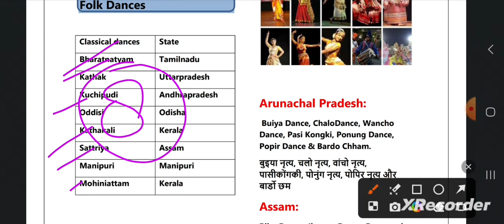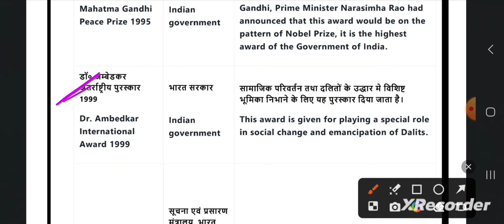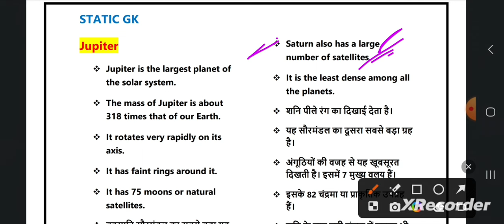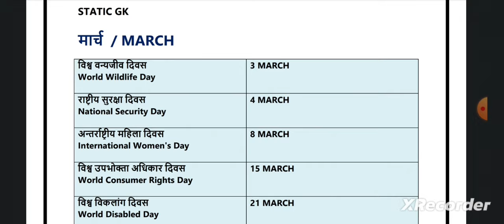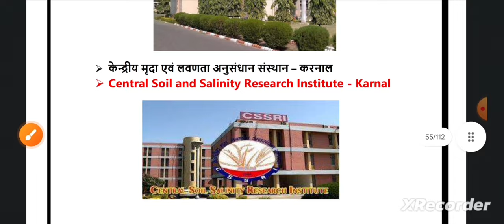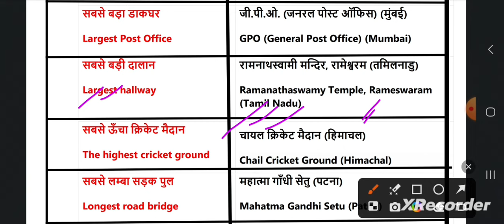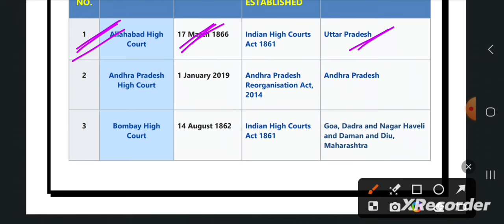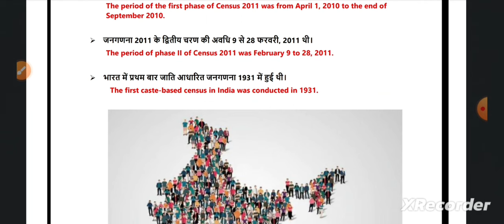Complete Static Gk 2023 | aai je common cadre Static gk Complete marathon | aai je admit card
aai junior executive common cadre
aai junior executive common cadre syllabus
aai junior executive common cadre classes
aai junior executive
aai junior executive recruitment 2023
aai junior executive job profile
aai junior executive gk gs classes
aai junior executive exam pattern
aai junior executive salary
aai junior executive classes
aai common cadre,aai gk gs
aai je common cadre gk
aai
aai je common cadre
aai junior executive previous year question paper